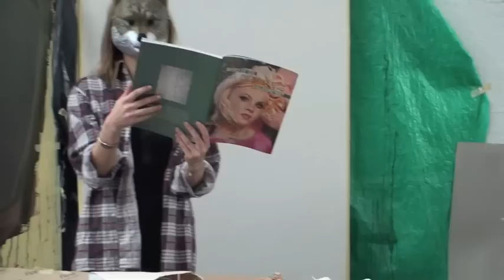Wolfpack Beartrack @ les beaux arts de Paris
This is a video of a live acoustic session of the song "Devil Birds" by Wolfpack Beartrack, filmed by french artist Alizé Meurisse.